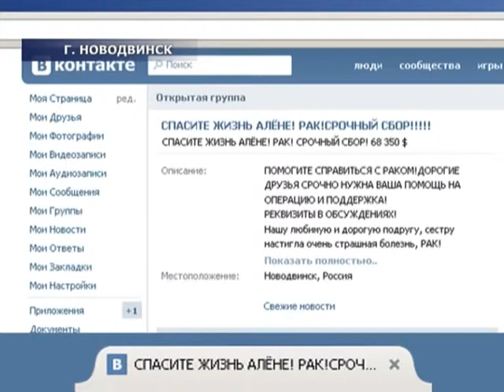Жительница Новодвинска просит о помощи!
Панорама Севера. 28.10.14